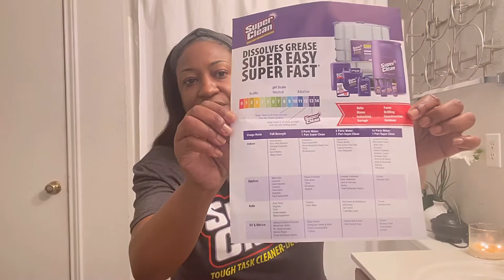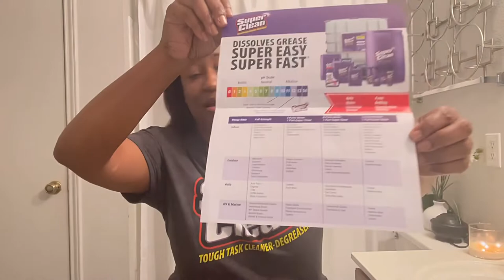Vlog | Clean With Me + Super Clean Product Review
Hey guys, quick video on a product that was sent to me in exchange for an honest review, Super Clean!
It is ok cleaner in my book! It definitely removed some hard stains in my tub. Hair & clothes dye. It was so good on my tile in my restroom and good for the scratches on my kitchen tile. I also used it to clean off a rusted shower curtain rod along with a brilo pad.
I hope you liked the video, you can order these products by visiting below ⬇️

*Music is owned by Epidemic Music*